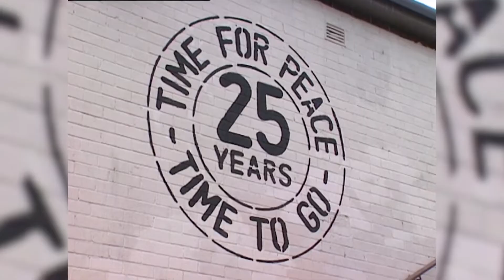Los Acuerdos de Viernes Santo cumplen 25 años con Irlanda del Norte en crisis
Los Acuerdos de Viernes Santo cumplen este lunes 25 años con Irlanda del Norte en plena crisis política. El 10 de abril de 1998, el Úlster puso fin con un histórico acuerdo a tres décadas de conflicto. Los Acuerdos de Belfast, rebautizados para la posteridad como los Acuerdos de Viernes Santo, marcaron el principio del fin de unos enfrentamientos sectarios a partir de un consenso que ahora se tambalea, agitado por los efectos políticos colaterales de la salida de Reino Unido de la Unión Europa.
(Fuente: EBS)